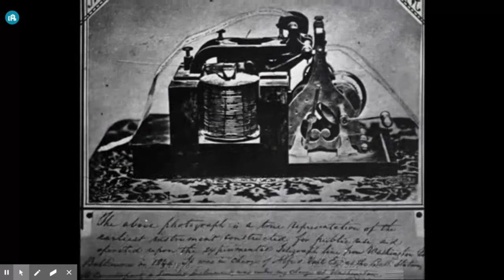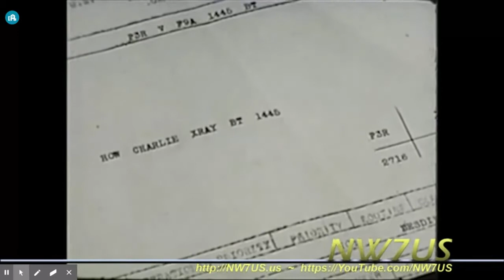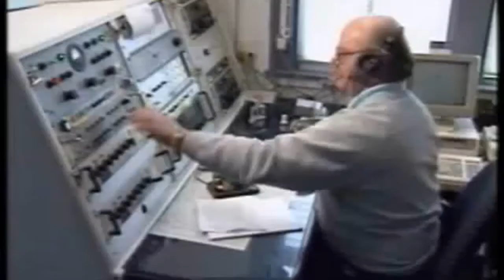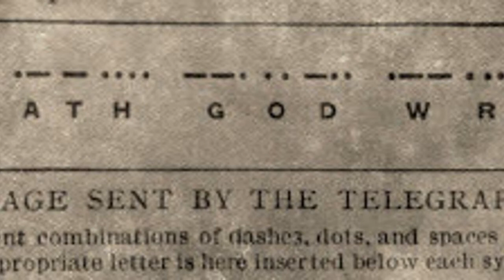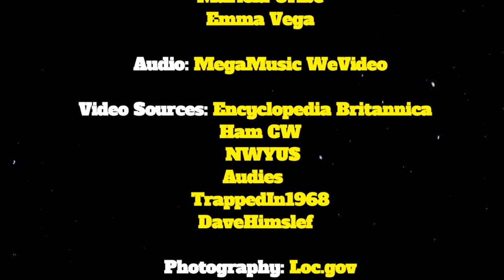Use of Morse Code NHD 2020-21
This video is a submission to the National History Day 2020-21 documentary competition.